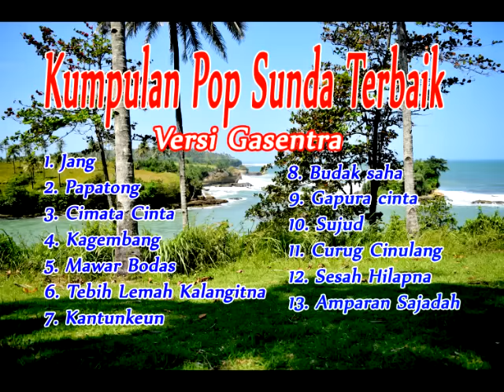Kumpulan lagu Pop SUnda terbaik versi cover Gasentra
Mempersembahkan vokalis2 pajampangan anak didik Gasentra
-Friska Rahma
- Nanih
- Nina
- Silva